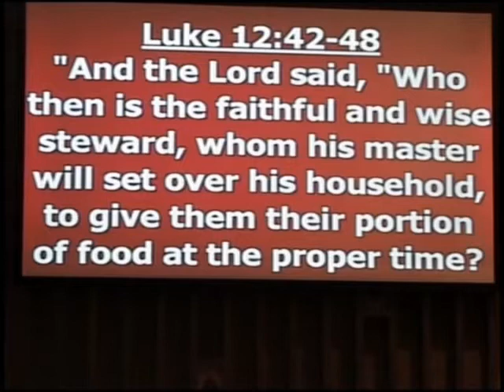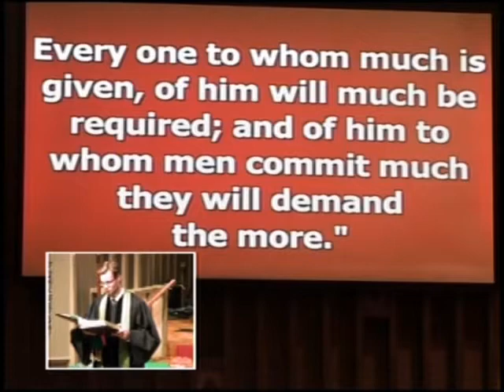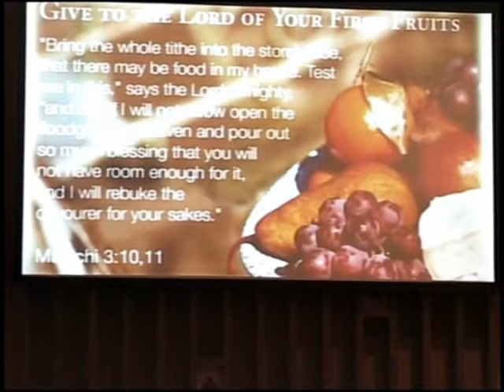2014 10 19tradMsg